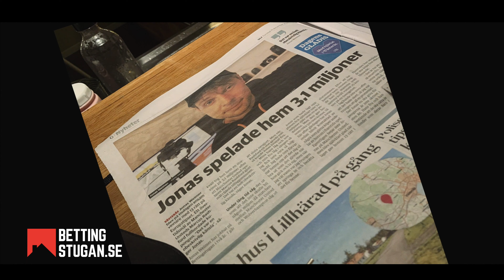Ensam vinnare på Europatipset! Minnen från mitt magiska år 2021 💥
Underbara vinster på Europatipset hos Svenska Spel. Lite tur måste man ha men framförallt lägger jag ner mycket tid att analysera matcherna. Roligt när det ger utdelning!